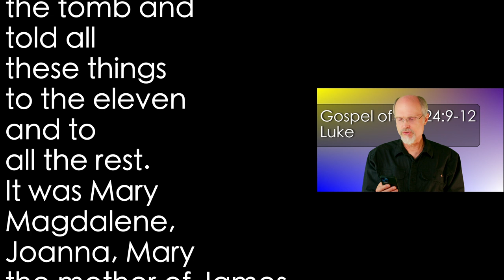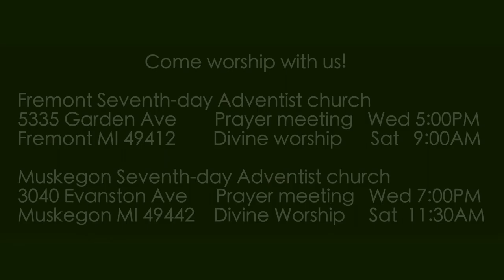Luke 24:9-12 Running to the Tomb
The ladies tell the guys they have seen Jesus but the guys do not believe them. But soon Peter is running to the tomb. It is empty just as the ladies had said.